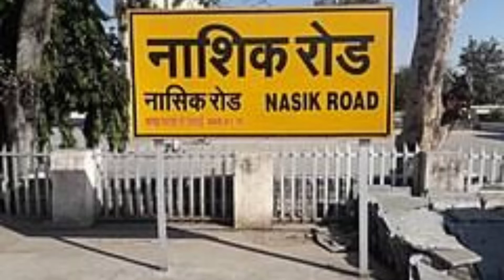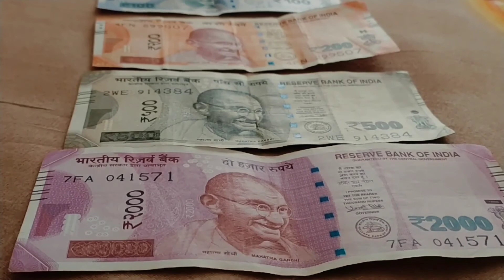trimbakeshwar temple nashik || Trimbakeshwar jyotirling tour guide | trimbakeshwar jyotirling yatra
Trimbakeshwar is considered as the most sacred town India. There are many reasons for this belief. Godavari originates from the Brahmagiri hills in this town and it is believed that it is the birthplace of Lord Ganesha, known as place of Tri-Sandhya Gayatri. ... rituals are done in Trimbakeshwar.

Trimbakeshwar is a religious center having one of the twelve Jyotirlingas. The extraordinary feature of the Jyotirlinga located here is its three faces embodying Lord Brahma, Lord Vishnu, and Lord Rudra. Due to the excessive use of water, the linga has started to erode.

Shri Trimbakeshwar Temple is located at a distance of about 28 km from Nashik, Maharashtra near the mountain named Brahamagiri from which the river Godavari flows. It was constructed by third Peshwa Balaji Bajirao (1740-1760) on the site of an old temple.